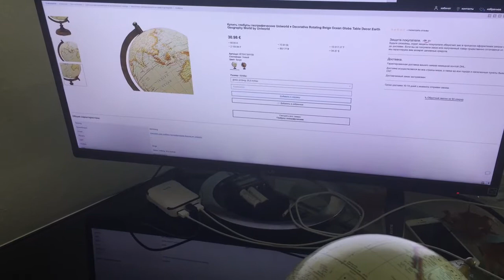Глобус географический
Глобус географический - наглядное пособие - модель земного шара, вращается на подставке. Удобен для получения общего представления о расположении континентов и океанов. Покупайте на нашем сайте amaazoon.ru